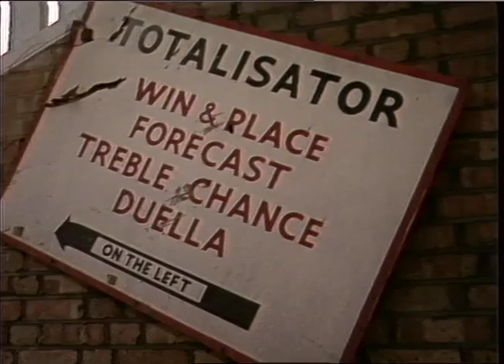SPORT : GREYHOUND RACING